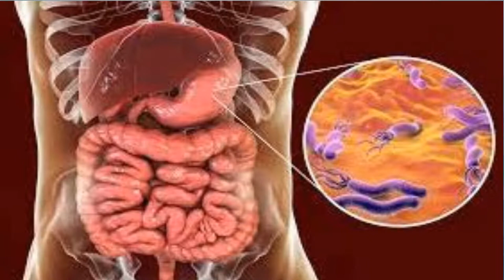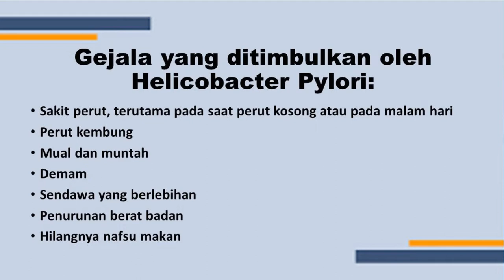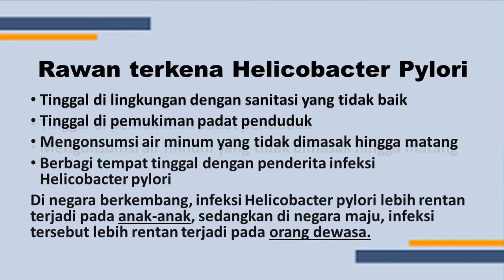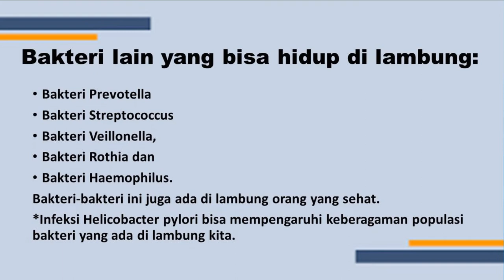BAKTERI INI ADALAH PENYEBAB GEJALA MIRIP GERD!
Bagi teman-teman yang merasa tidak mengalami fatty liver tapi mengalami gejala GERD mungkin ini penyebabnya!